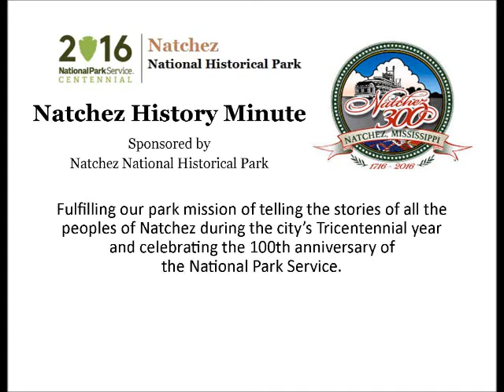Aug 6 A Territorial Governor arrives in Natchez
Brock Farmer, a senior at Cathedral High School, presents a Natchez History Minute about the arrival in Natchez of Winthrop Sargent who on this day, August 6 in 1798, to assume his duties as the first governor of the Mississippi Territory.